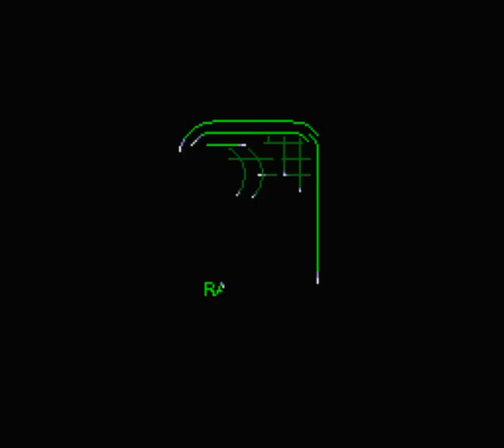Donkey Kong Distortion Country - Hack [SNES]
Hack Created by @rainbowsprinklez
DKDC - Donkey Kong Distortion Country is a complete hack and fun twist on how the game is normally played. It is still run right to win, mostly, with twists thrown in! All of the bosses are different too. Enjoy!

Things edited:
Objects in all stages (yes, water and ice too)
Banana maps
Most bonuses removed for space
A few various physics/controller edits